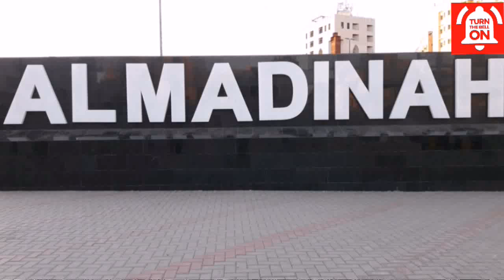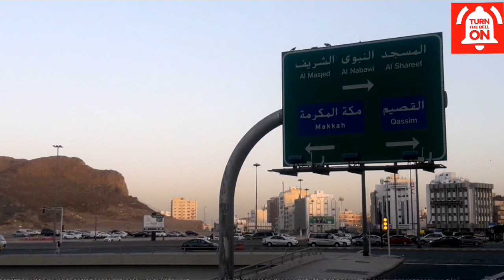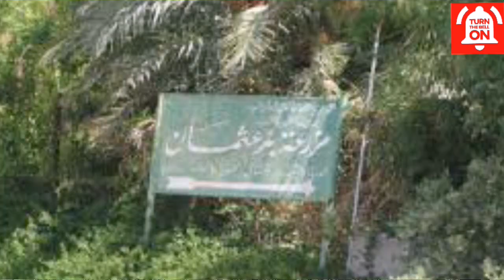Hazrat Osman Ghani Hotel |Bank Account |Almadinah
In a contemporary, Arabian-inspired tower, this upscale hotel is 3 minutes' walk from the Al-Masjid an-Nabawi mosque, 7 minutes' walk from the Al-Baqia cemetery and 4 km from the Hejaz Railway Museum.
Mixing modern and traditional styles, the relaxed rooms come with private bathrooms, and provide free Wi-Fi, flat-scr
 TVs, and tea and coffeemaking facilities, as well as views of the city and/or the mosque. Suites add separate living rooms and sofabeds; some have extra bedrooms, bathrooms & TVs.
Amenities include a lobby lounge, 4 restaurants and a tea garden. Parking is free. Breakfast is extra.
also watch our play list
muftiismailmenk lectures

Artal Taiba Hotel Set in Al Madina and with Al-Masjid an-Nabawi reachable within 1.6 km, Artal Taiba Hotel offers concierge services, non-smoking rooms, a fitness centre, free WiFi and a terrace. The property is around 3.3 km from Quba Mosque, 7 km from Jabal Ahad Garden Park and 7.7 km from King Fahad Garden. The accommodation features a kids' club, room service and luggage storage for guests. The hotel will provide guests with air-conditioned rooms offering a desk, a kettle, a fridge, a minibar, a safety deposit box, a flat-screen TV and a private bathroom with a bidet. At Artal Taiba Hotel every room has bed linen and towels. Guests can enjoy playing billiards and table tennis, or take advantage of the business centre. Speaking Arabic and English at the reception, staff will be happy to provide guests with practical information on the area.

Qiblatain Mosque is 8 km from the accommodation, while Mount Uhud is 8.5 km away. The nearest airport is Prince Mohammad bin Abdulaziz international Airport, 20 km from Artaal Taiba Hotel.

Property facilities,Bathroom,Toilet paper
, Towels,Bath or shower ,Slippers ,Private bathroom, Free toiletries ,Shower,Bedroom
,Linen, Wardrobe

Twin Room Fits: 2 adults Beds: 2 single beds

Basic Triple Room

Fits: 3 adults

Beds: 3 single beds

Fits: 4 adults x 4

Beds: 4 single beds  x 4

Fits: 2 adults

Bed: 1 extra-large double bed

20 m² Air conditioning Shower Ensuite bathroom TV City view Flat-screen TV Refrigerator Free WiFi

Show all questions

Property surroundings

Attractions

Transport

Top attractions

Dar Al Madinah Museum 7 km

Al Madina Urban and Built Heritage Musuem 7 km

Al Qadi Garden Park 12 km

What's nearby

Jabaluhud 4.5 km

King Fahad park 4.9 km

Knowledge Economic City 5 km

All distances are measured in straight lines. Actual travel distances may vary.